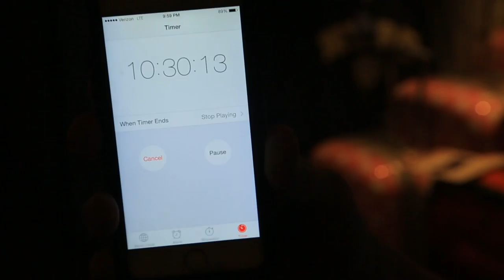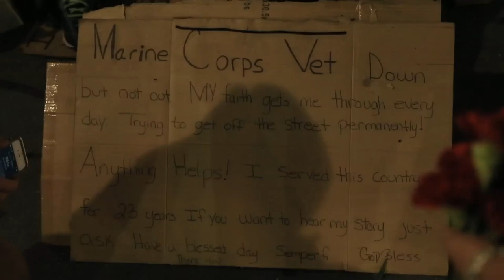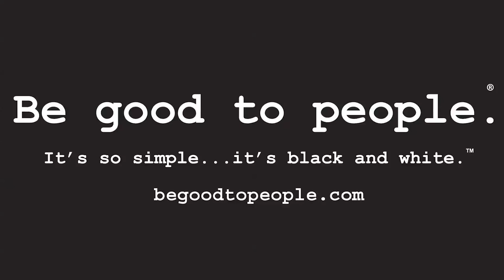Be Good to People_ Charity Video